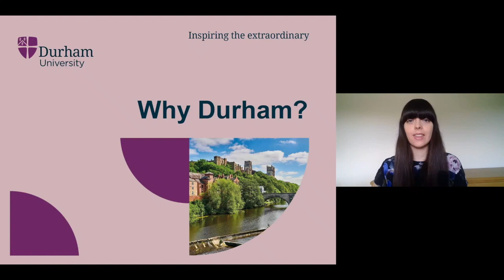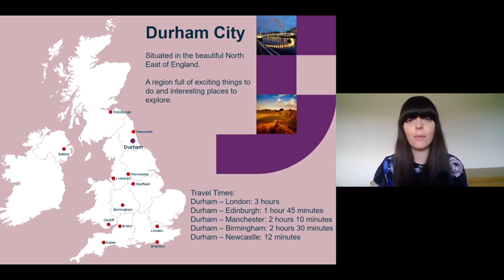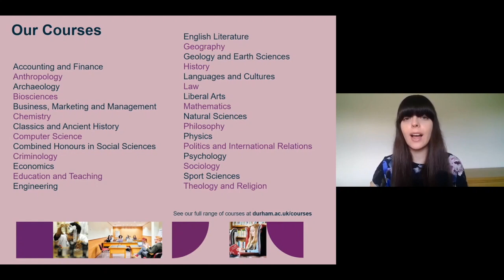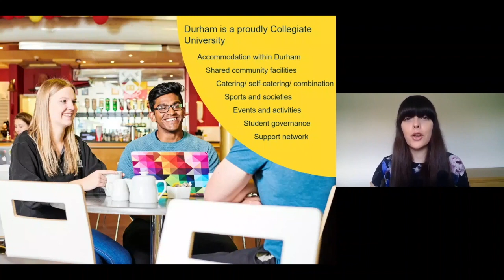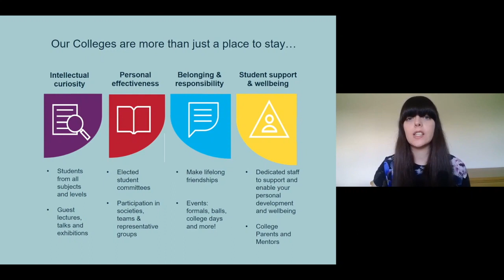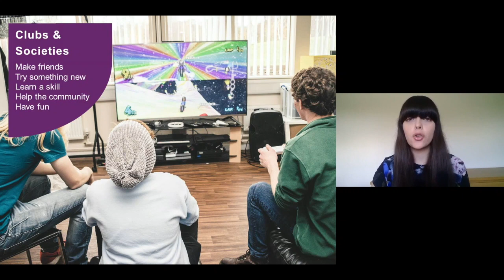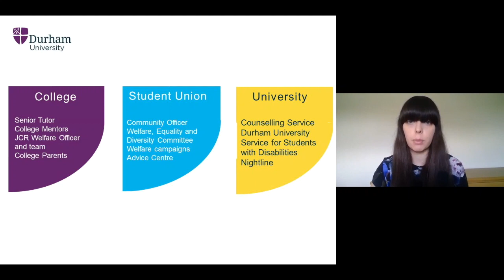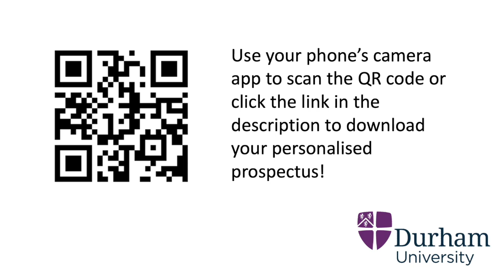Why Durham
This session is designed to introduce you to Durham University. Discover what makes our University different, explore our unique student experience and find out why it might be for you.